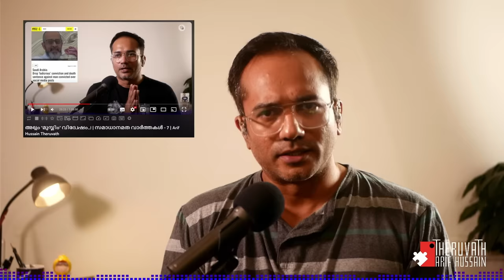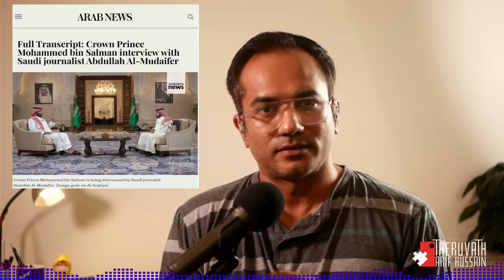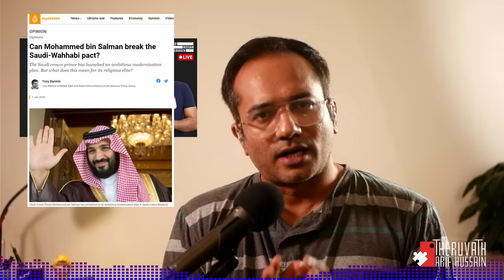ഇസ്ലാമിന്റെ കുഴി ഏകദേശം പൂർത്തിയായി...! അത് സൗദിയിൽ തന്നെ...! | Arif Hussain Theruvath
ഒടുവിൽ രാജകുമാരനും സമ്മതിച്ചു: ഇസ്ലാം നാണക്കേട് ഉണ്ടാക്കുന്നു...!

കഴിഞ്ഞ ദിവസം നടത്തിയ ചാനൽ അഭിമുഖത്തിൽ ഇസ്ലാമിലെ നിയമങ്ങൾ തങ്ങളുടെ രാജ്യത്തിന് വലിയ നാണക്കേട് ഉണ്ടാക്കുന്നു എന്ന് സൽമാൻ രാജകുമാരന് വെട്ടിത്തുറന്നു പറയേണ്ടി വന്നെങ്കിൽ അത്, ഇസ്ലാമിന്റെ കുഴി ഏകദേശം പൂർത്തിയായി എന്ന് തന്നെ മനസിലാക്കാം...!

ബാക്കി വിഡിയോയിൽ...!

മുന്നോട്ടുള്ള യാത്രയിൽ നിങ്ങളുടെ പങ്കാളിത്തം ആഗ്രഹിക്കുന്നു...